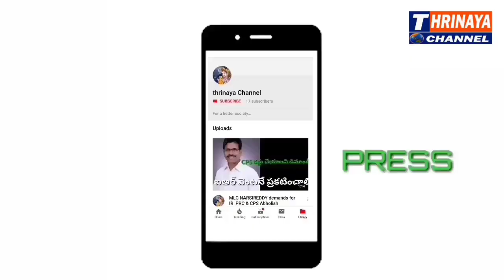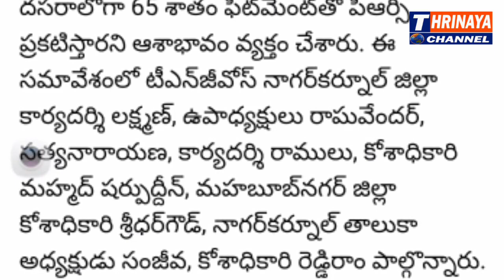PRC Is Not Desire of Employees ... Right of Employees....